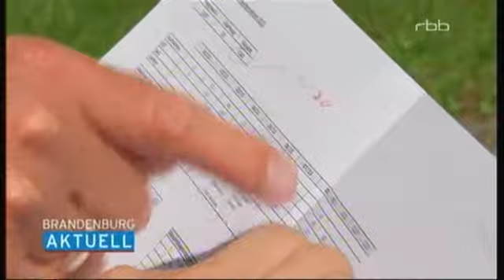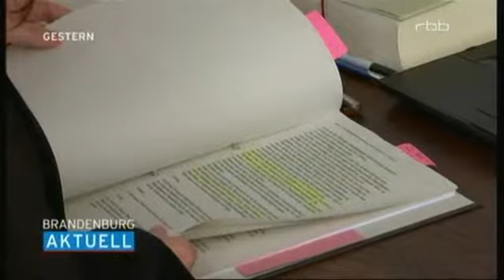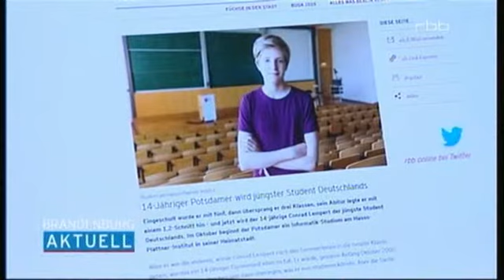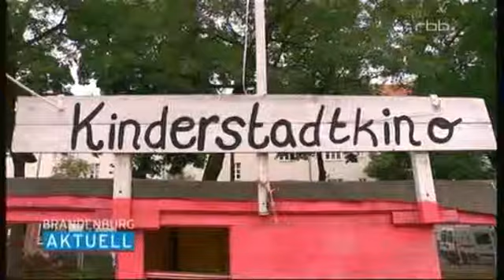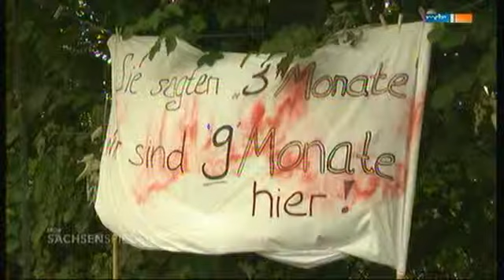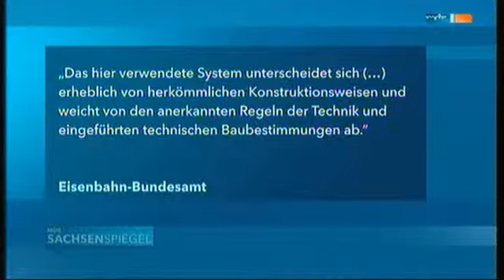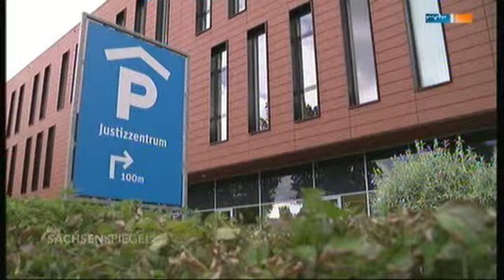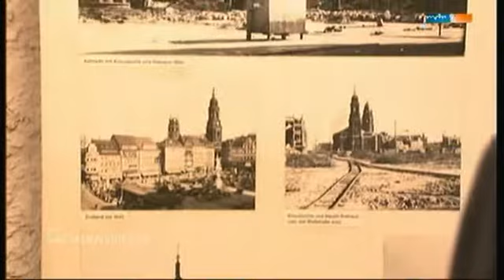rbb & Sachsenspiegel 29 07 2015